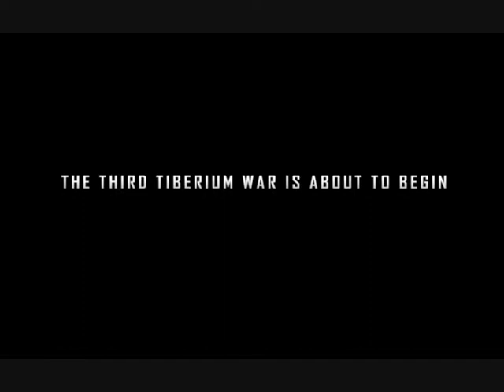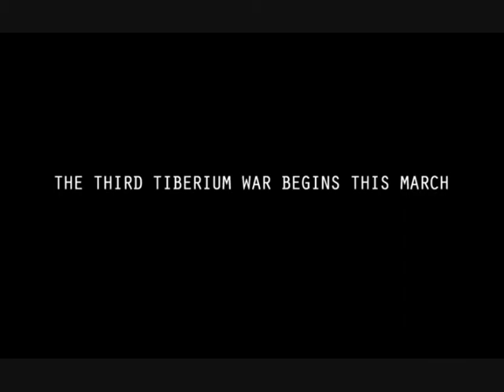Tiberium wars Intro